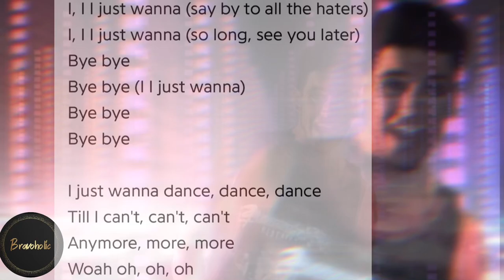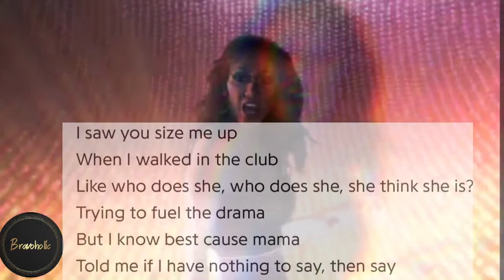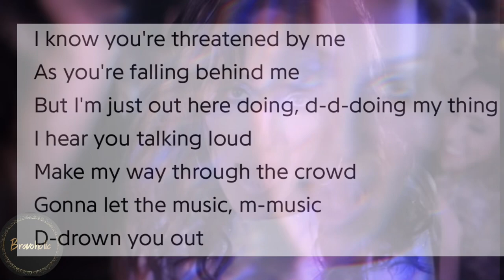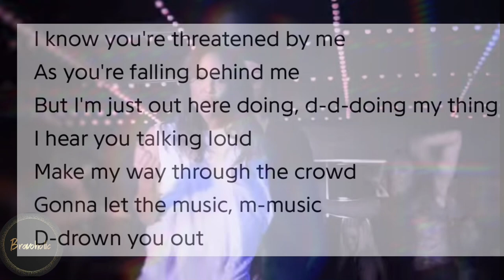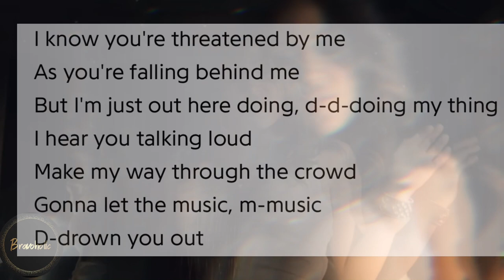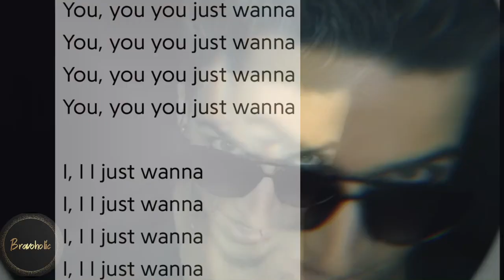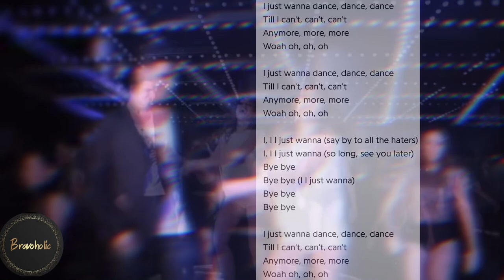I Just Wanna Melissa Gorga Lyrics RHONJ | The Real Housewives of New Jersey